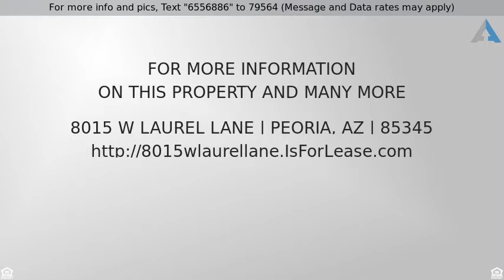$1,150 - 8015 W LAUREL Lane, Peoria, AZ 85345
***OWNER OFFERING $350- 1st month concession*** Beautiful two story 3 Bedroom Rental Garden Point Peoria AZ 85345 home located in the desirable community of Garden Point. Lush landscaping and matured trees give this home great appeal. Inside you have a spacious floor plan with 3 bedrooms, 2 baths. Family room at entrance with cozy fireplace. This 3 Bedroom Rental Garden Point Peoria AZ 85345 home has an Eat in kitchen offers cherry wood cabinetry, pantry and plenty of cabinet and counter top space. Two tone paint interior, vaulted ceilings throughout and carpet/tile flooring. Great master suite with walk in closet and master bath including dual sinks and separate shower and tub. Home also features a good size backyard with covered patio. This home is clean and move in ready! This 3 Bedroom Rental Garden Point Peoria AZ 85345 home will not last- Contact Debbie Kruger to Tour!

Listed By:  Metropolitan Real Estate